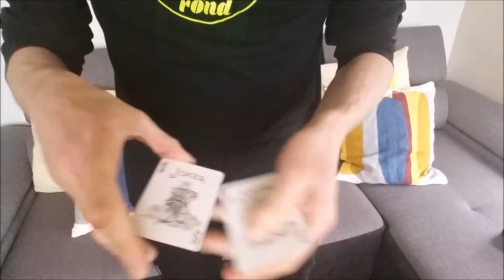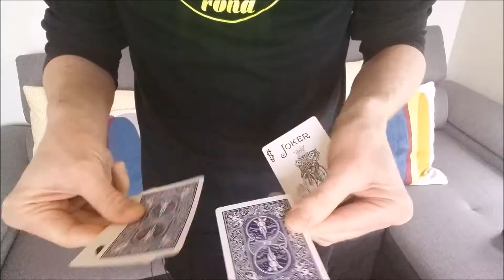COMMENT LA MAGIE PEUT TROMPER VOTRE MÉMOIRE !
BONJOUR A TOUTES ET A TOUS AMI(E)S DE LA MÉMOIRE !
Vous allez assister à un tour de magie qui va mettre vos sens en déroute.
Cela fait appel à l'attention, la concentration, la mémoire visuelle, l'envie, la passion, le jeu.
A JEUDI PROCHAIN !